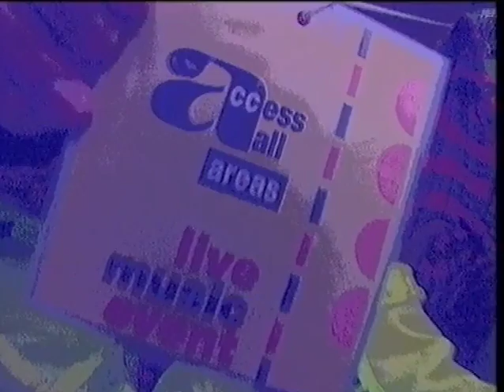MOTHER EARTH live 1994 Brighton Festival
Live rare TV broadcast